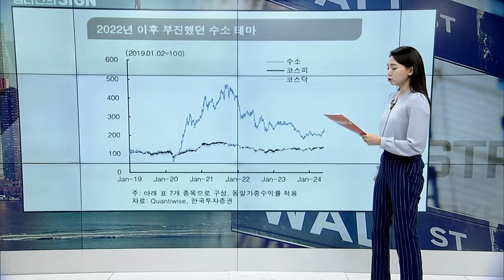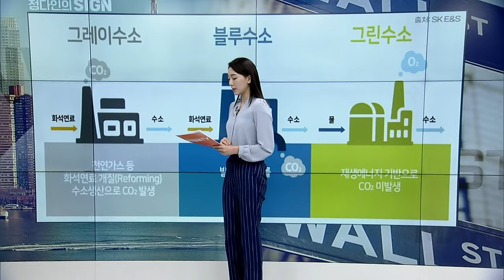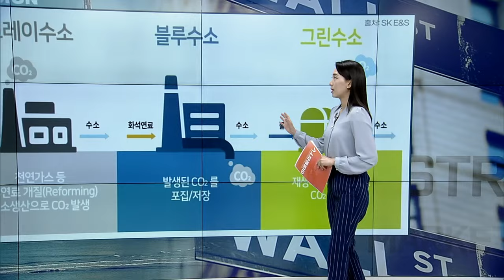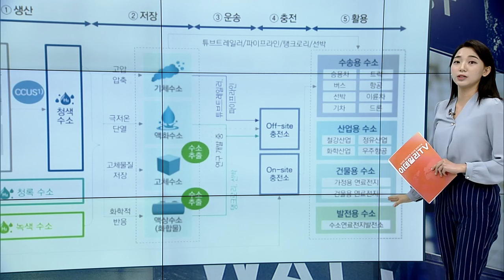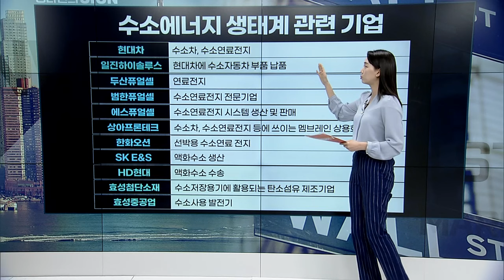다시 주목 받는 수소 | Market Signal (20240528)